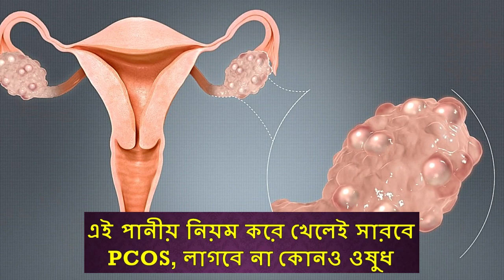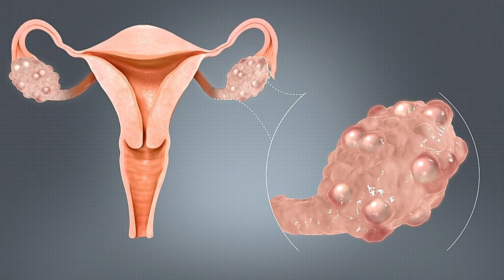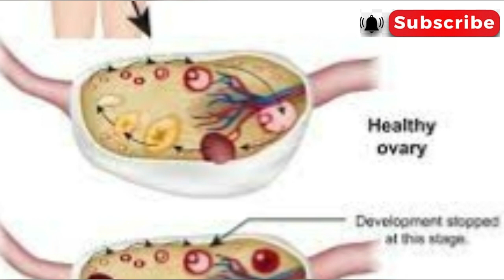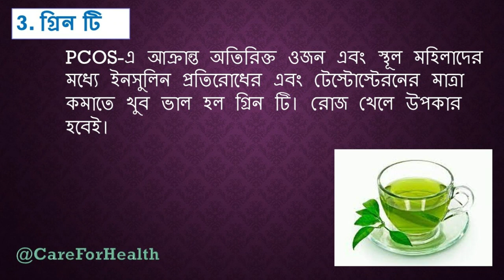এই পানীয় নিয়ম করে খেলেই সারবে PCOS, লাগবে না কোনও ওষুধ II Care For Health II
হরমোনের ভারসাম্যহীনতা থেকে অনেকেই আজকাল পিসিওএসের সমস্যায় ভুগছেন। প্রাপ্তবয়স্ক মহিলাদের মধ্যেই এই সমস্যা সবচাইতে বেশি। লকডাউন পরবর্তী সময়ে এই সমস্যা আরও অনেক বেশি বেড়েছে। প্রায় ৮০ শতাংশ মহিলাই এখন ভুগছেন পিসিওএস-এ।.